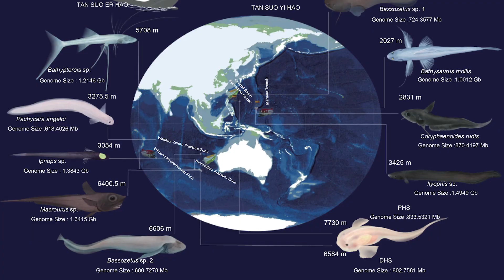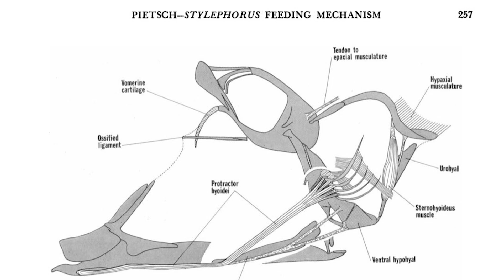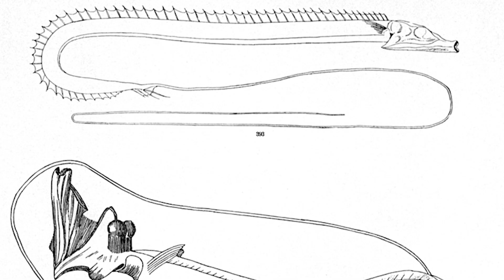Tube-Eyes Explained | Nature's Weirdest Fish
The deep seas of the worlds oceans are filled with many bizarre animals, though of course, theres always more to talk about on them, because, well, there's just so many! These deep sea environments are very alien to us, and so they often get under-discussed, so the aim for this video is to talk about one of the most obscure of these animals, being the tube-eyes, fish that have very large, bug-like eyes, as well as mouths that distend to a crazy degree.